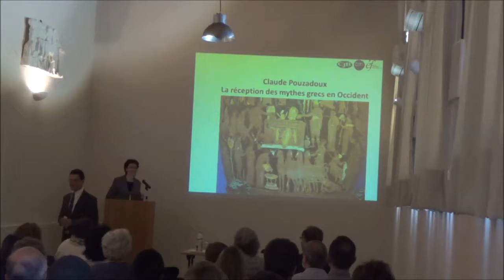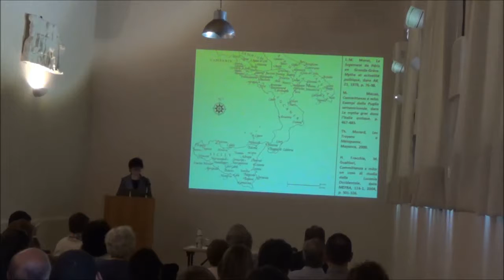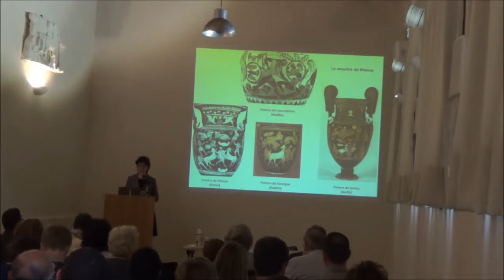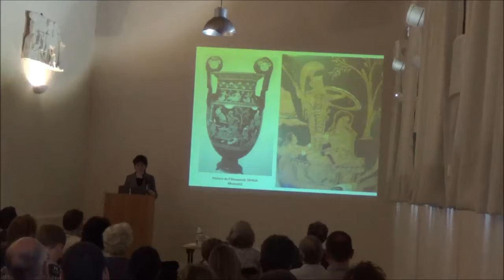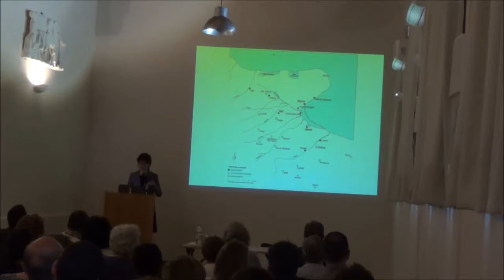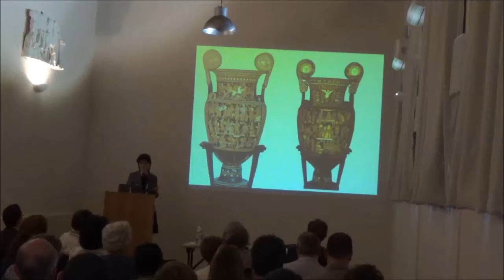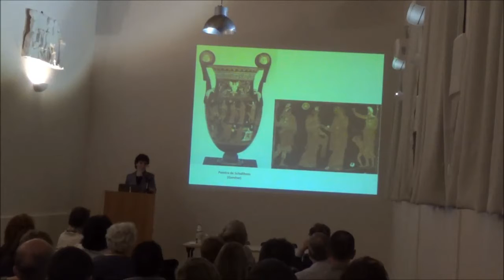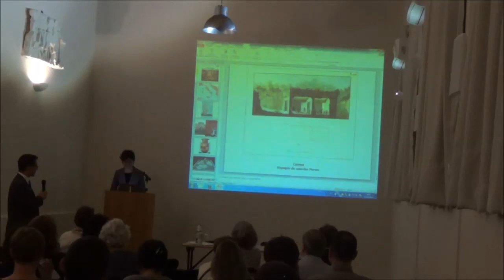Conférence de l'EfA: La réception des mythes grecs en Occident. 22 Mai 2014.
Conférence de l'EfA:

La réception des mythes grecs en Occident
Claude POUZADOUX (Centre Jean Bérard)

Cratère des Funérailles de Patrocle, conservé au Musée archéologique national de Naples. Ce cratère à volutes, inv. 81393, est daté aux environs de 330 avant notre ère. ll provient d'un hypogée de Canosa di Puglia et est attribué au Peintre de Darius.

La réélaboration poétique et figurée des mythes grecs en Italie du sud et en Sicile constitue un matériau privilégié pour la connaissance de l'histoire culturelle de la Grande-Grèce avant la conquête romaine. Elle permet de saisir la profonde hellénisation des populations italiques et le rôle de l'Occident dans la recomposition des traditions légendaires.